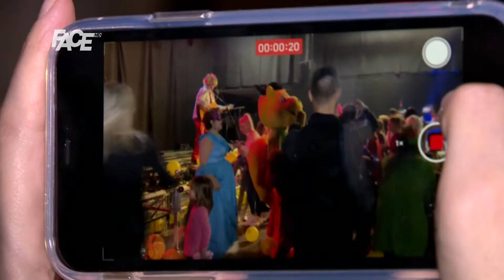Za novogodišnje praznike FACE TV obradovala najmlađe